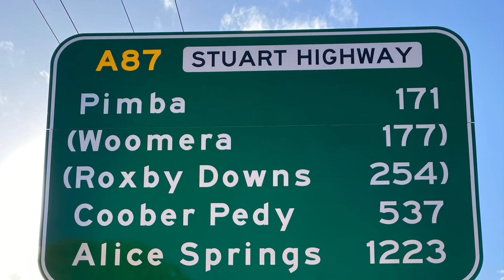The Outback - preview …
A preview clip to next weeks video !
     We are very limited to our ability to upload a full video while in the outback, sorry no video this week.